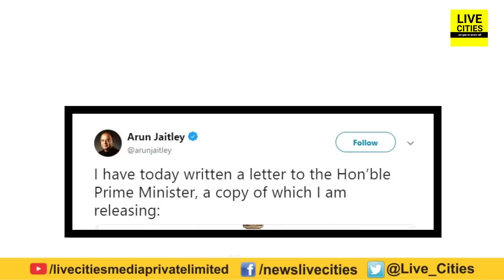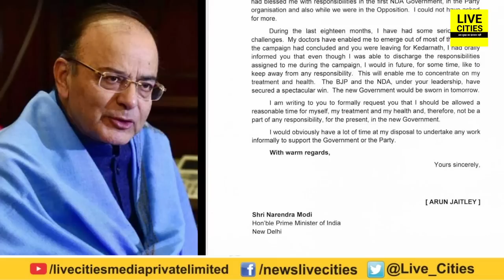Arun Jaitely नहीं शामिल होंगे Modi Cabinet में, Letter लिखकर PM Modi को बताया अपना फैसला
Arun Jaitely नहीं शामिल होंगे Modi Cabinet में, Letter लिखकर PM Modi को बताया अपना फैसला | LiveCities

Arun Jaitley has written to Prime Minister Narendra Modi that he will "not be part of any responsibility, for the present, in the new government" because of his health. The former finance minister also tweeted a copy of his letter to PM Modi, a day before his oath ceremony on Thursday.